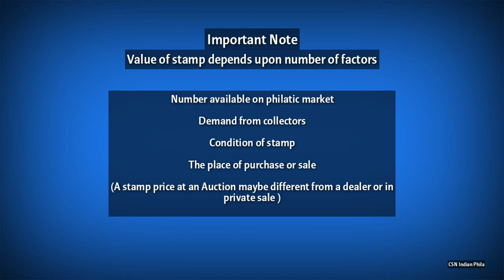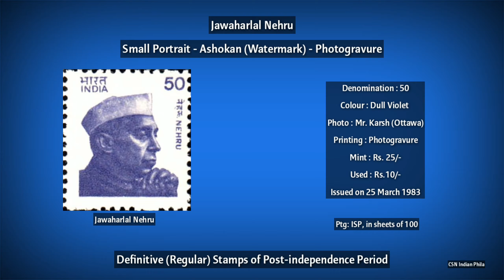Jawaharlal Nehru & Mahatma Gandhi (1974 - 1983) Definitive Stamps